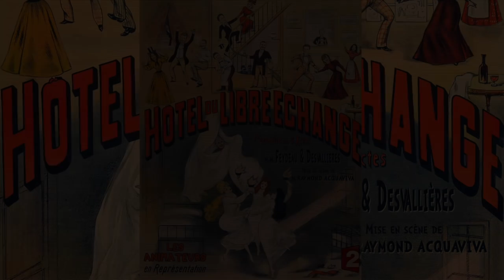L'Hôtel du libre échange - Interview d'Olivier Minne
À l’initiative d’Olivier Minne et sur une idée de Jean-François Varlet, une troupe d’une trentaine d’animateurs et journalistes de France 2 s'est retrouvée pour répéter durant cinq semaines et jouer en public un seul soir l’un des chefs-d’œuvre de Georges Feydeau, L’Hôtel du libre échange. Surprises, délires et coups de théâtre sont au menu de ce spectacle unique offert par les visages de la chaîne.